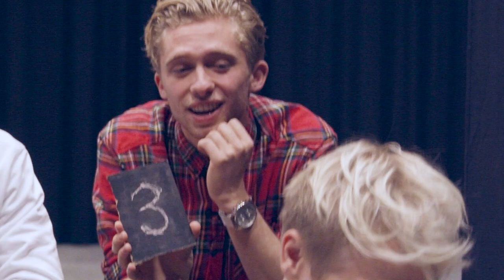4 BEZETTE JONGENS GAAN OP BLIND DATE - MONEY MATTIES #8 | Kalvijn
Zet vier bezette jongens bij elkaar, laat ze op blinddate gaan met drie meiden en je krijgt de meest ongemakkelijke aflevering van Money Matties ooit.

Met dank aan:
Jard Struik

Met speciale dank aan:
United